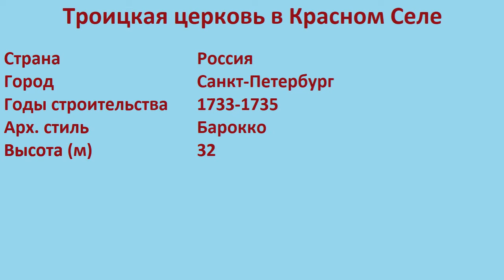Троицкая церковь в Красном Селе (Санкт-Петербург)